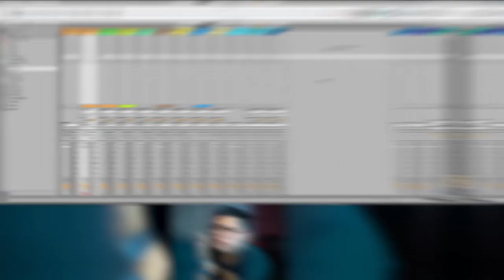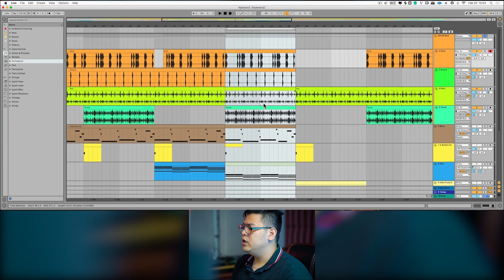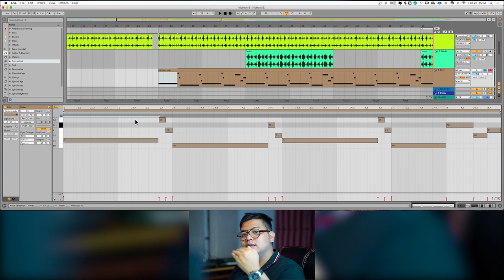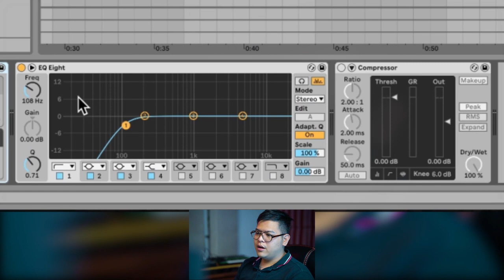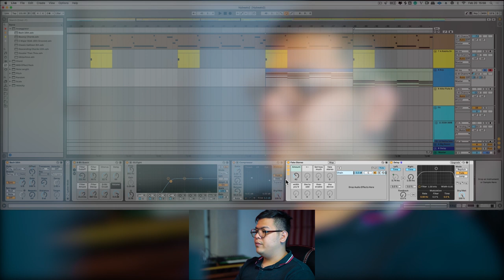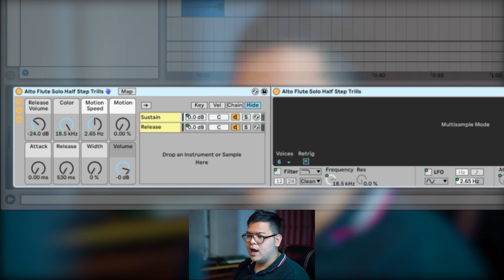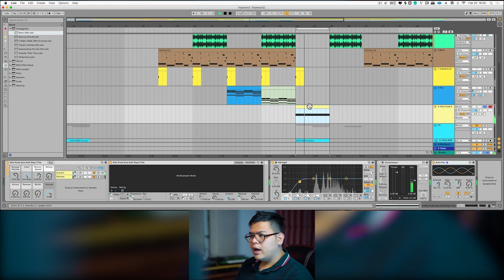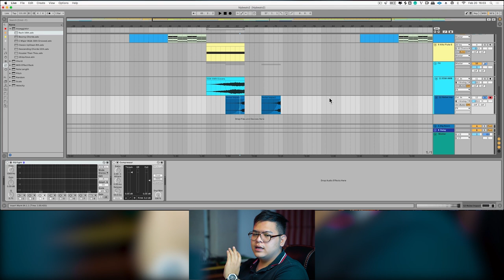Làm Beat Hiphop-Rap trên Ableton Live [Cực Dễ]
- Học làm nhạc, thu âm, DJ chuyên nghiệp!!!